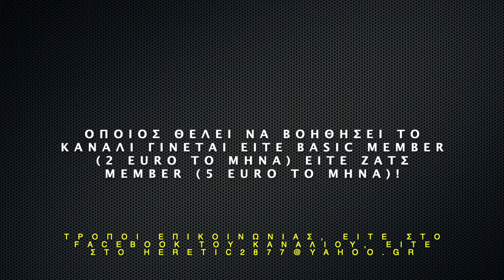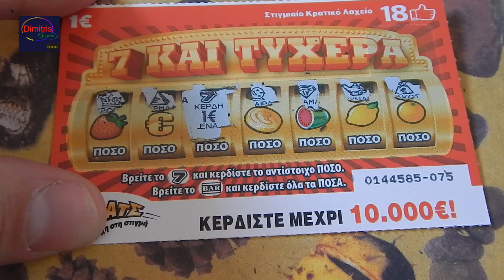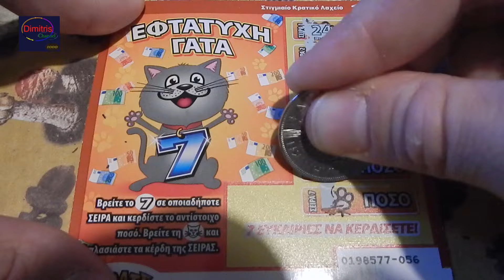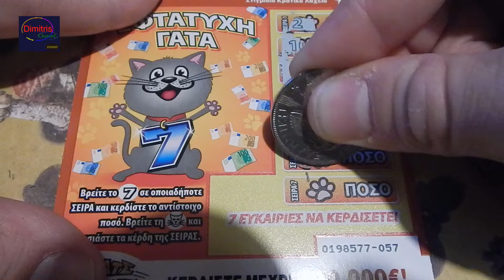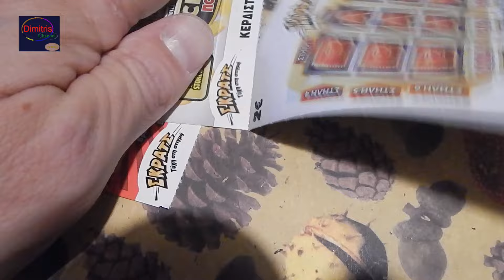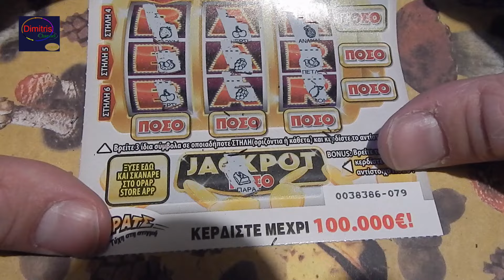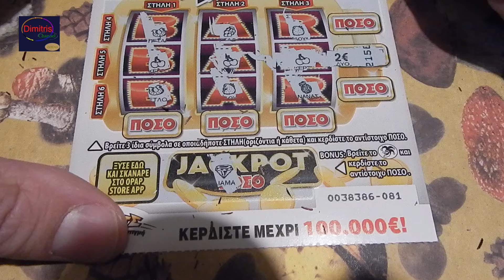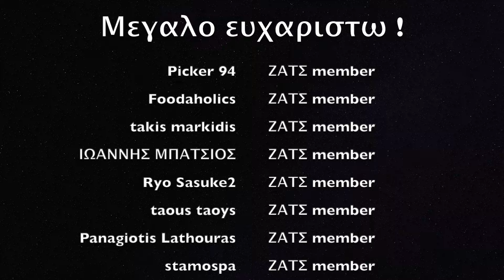ΣΚΡΑΤΣ #1353 !! Μονα Γατες και Μπαρ !! Greek scratchcards episode